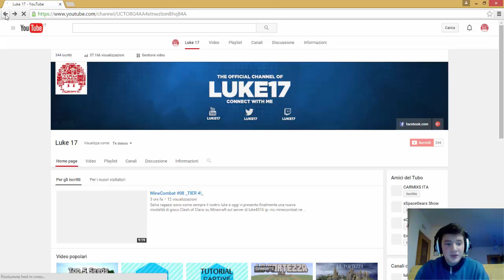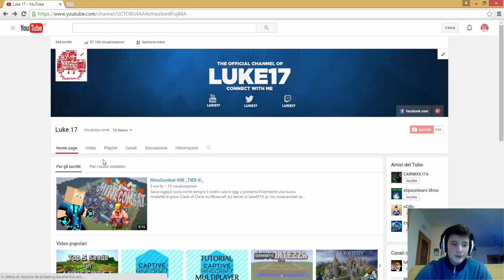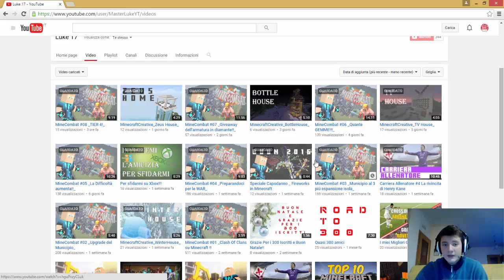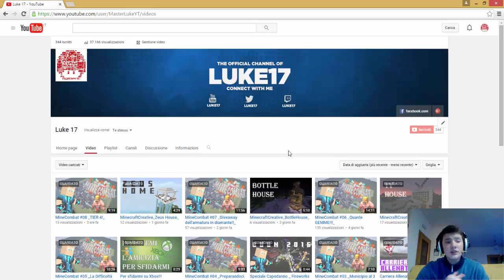VIDEO IMPORTANTISSIMO !!!!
Parlerò della programmazione video orari e come attivare i FEED